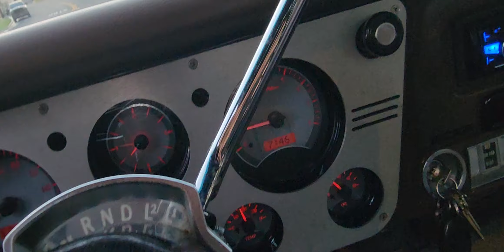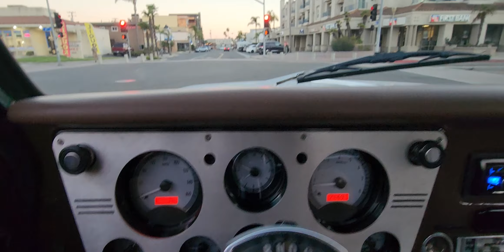1971 Chevy C10 Short Bed For Sale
1970
Chevy C10
Short Bed
350 V8 Reliable Turn Key
700r4 Auto Trans
Posi Rear end
Huntington beach